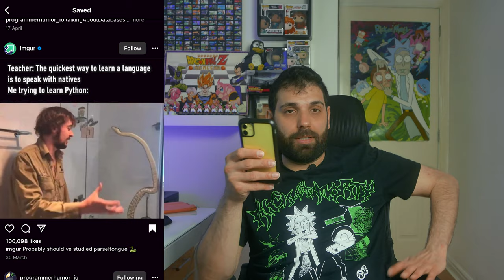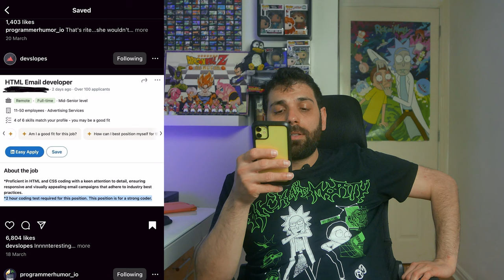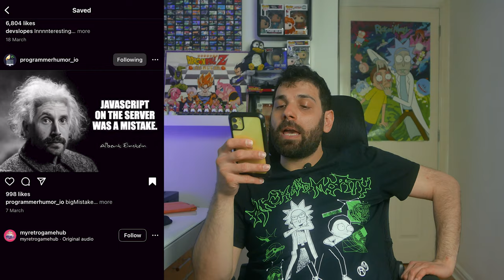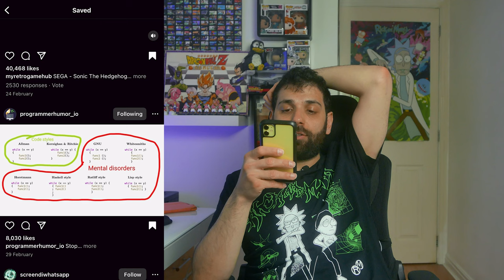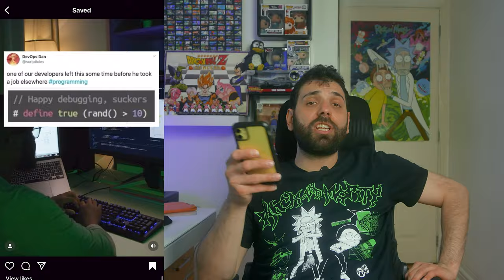REAGISCO ai MEME sulla PROGRAMMAZIONE - AFK VLOG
In questo video, ci divertiamo insieme a guardare dei meme sulla programmazione e sull'informatica presi da instagram.

VIDEO VL-24-011